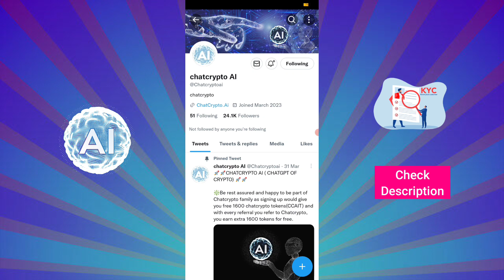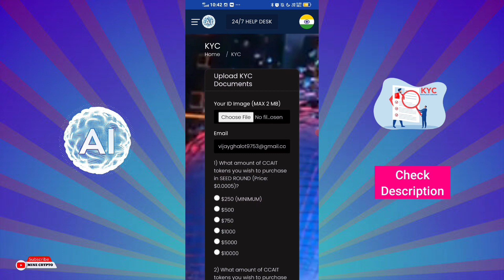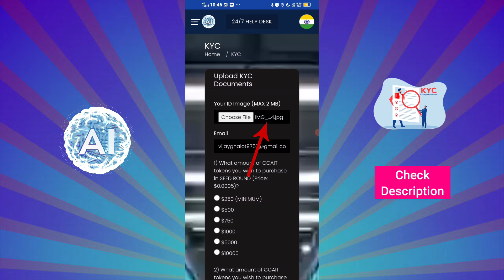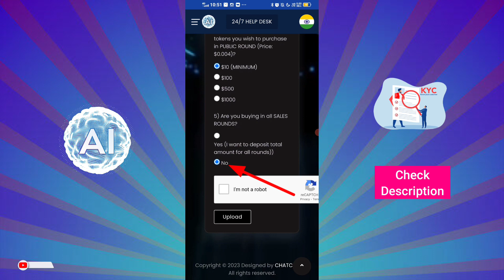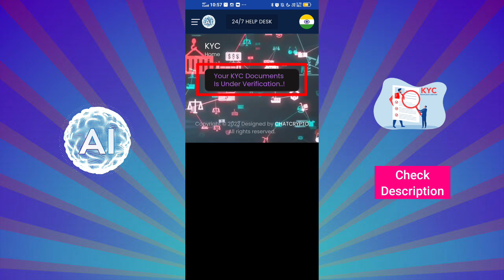Chatcrypto_Ai KYC launch how to apply for kyc in Chatcrypto_ai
Hey Friends...😊

Phi Network link 👇 ( refer code = viju44 )

Battle Steed 400$ Free Binding Code 👇👇👇

       👉🏻  =  trv2i4

Second Space link 👇 ( refer code = 2131387 )

Core mining